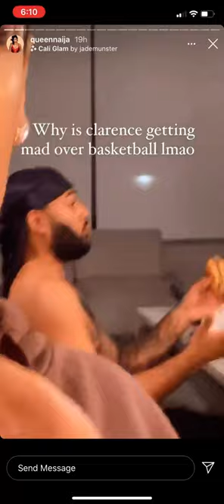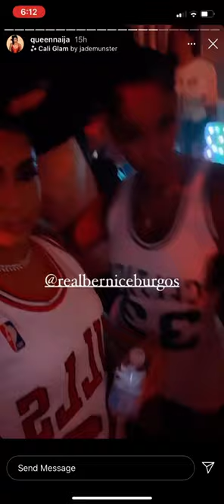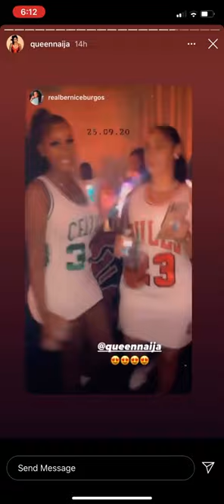GET READY WITH QUEEN NAIJA WHILE CLARENCE AGRUED OVER BASKET BALL